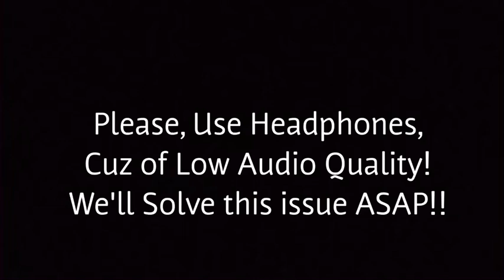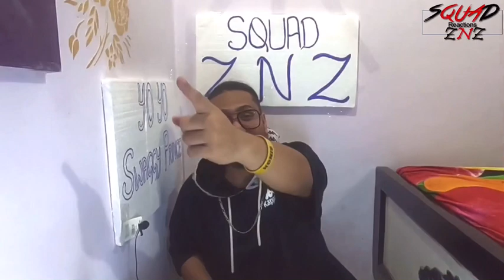Moscow Mashuka | Yoyo Honey Singh ft. Neha Kakkar | Reaction Video | SQuaD ZNZ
This is our reaction video and we hope you guys enjoy it,

Faceebook

Song: Moscow Mashuka
Singers: Yoyo Honey Singh Ft. Neha Kakkar
Lyrics & Music: Yoyo Honey Singh
Mix & Master: Singhsta
Music on: T-series